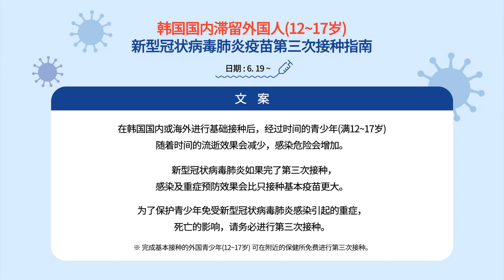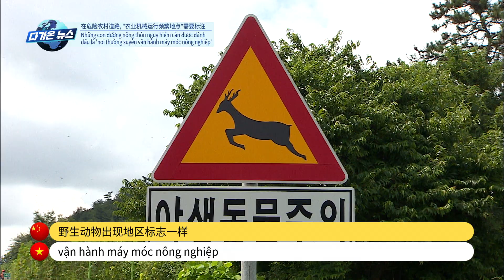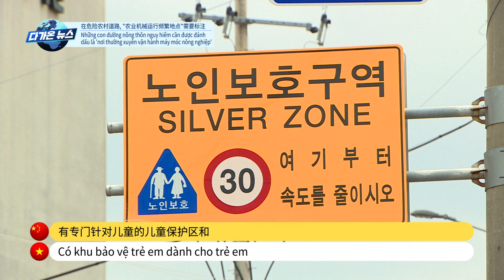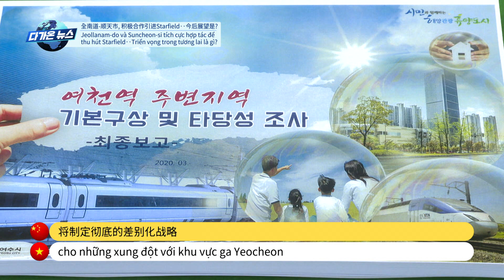[다가온 News] “병어가 살아있다"‥국내 첫 수족관 전시 | 中文字幕新闻 | Tin tức phụ đề tiếng việt 221009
1) 학원 대신 운동장으로.. "너무 재밌어요"
     Trẻ đến sân vận động thay vì đến học viện... "Quá là vui"
     不去补习班去运动场.. "非常有意思"

2) 고대 역사 간직한 고분 발굴 '활발'..고흥 대표 유적 될까
     Khai quật “sôi nổi” những ngôi mộ cổ có lịch sử cổ đại  ..
     Chúng có phải là di tích tiêu biểu của Goheung không?
     深藏古代历史的古墓发掘'活泼'..能否成为高兴的代表遗址

3) “병어가 살아있다"‥국내 첫 수족관 전시
     "Cá chim trắng sống" ‥ Triển lãm ở thủy cung đầu tiên của Hàn Quốc
     "活着的鲳⻥"..韩国国内首次在水族馆展示

4) 위험한 농촌도로, '농기계 운행 잦은 곳' 표시 필요
     Những con đường nông thôn nguy hiểm cần được đánh dấu
     là 'nơi thường xuyên vận hành máy móc nông nghiệp'
     在危险农村道路，"农业机械运行频繁地点"需要标注

5) 전남도-순천시, 스타필드 유치 적극 협력...향후 전망은?
     eollanam-do và Suncheon-si tích cực hợp tác để thu hút Starfield ...
     Triển vọng trong tương lai là gì?

6) 기지개 켜는 전남의 영상산업
     Ngành công nghiệp quay phim của Jeonnam đang vươn mình

목포.여수 MBC 공동기획 221009